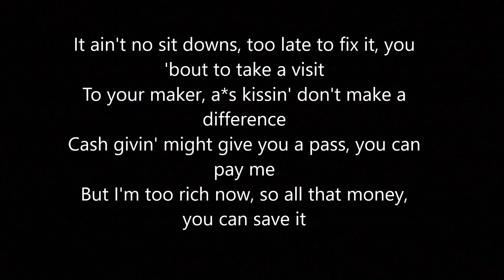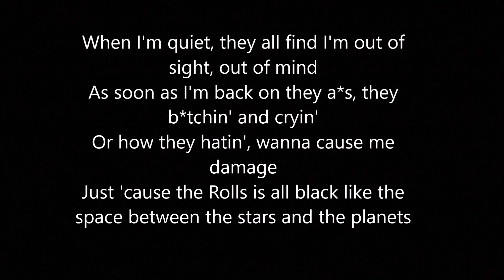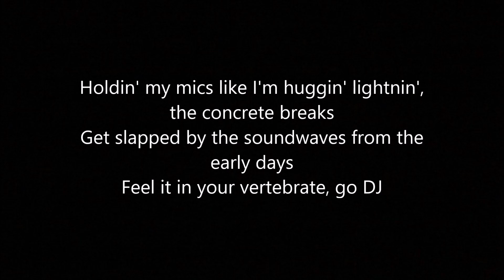DJ Premier feat. NAS - Beat Breaks (Lyrics)